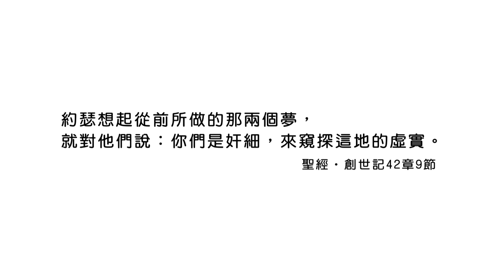(重播)20230802恩典365 - 築夢 : 成熟的人擁有處事的智慧